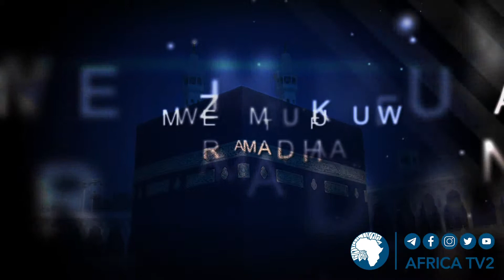LIVE : ASUBUHI NJEMA 24 JAN 2021 08 شهر رمضان المبارك زيد بشير